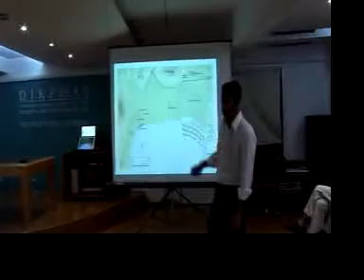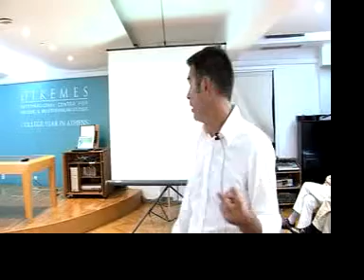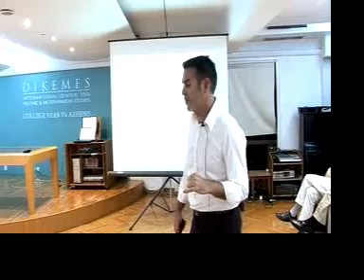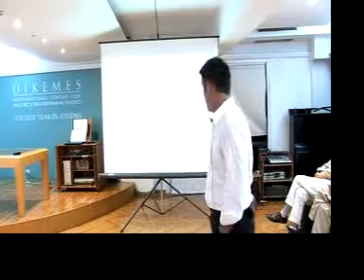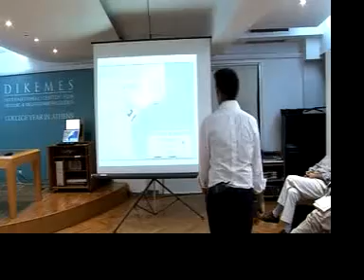CYA / DIKEMES Class talk by John Karavas: "The battle of Marathon" 6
College Year in Athens / DIKEMES, 29/9/2010, in the auditorium